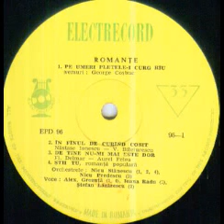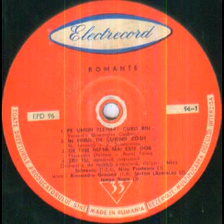Alexandru Grozuta-Pe umeri pletele-i curg rau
Lyrics by George Cosbuc
Nicu Stanescu Folklore Orchestra